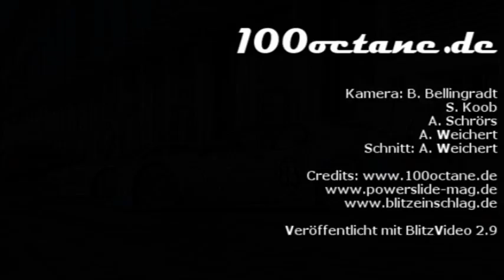BMW M1 Procar Ex-Dieter Quester - Nürburgring Onboard 2009